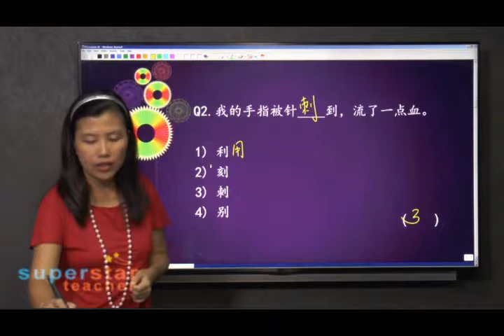ST C P3 L31 2